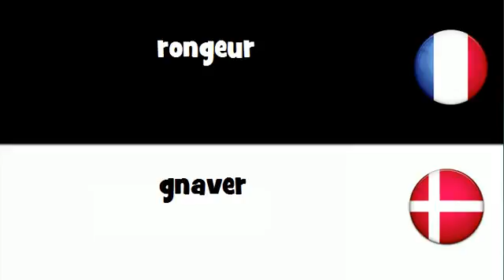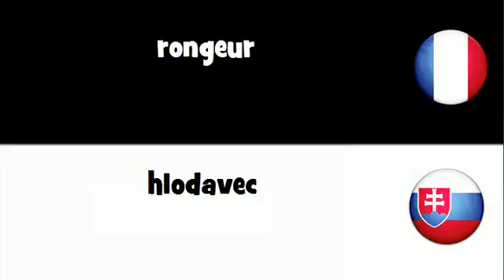Traduction en 20 langues # rongeur